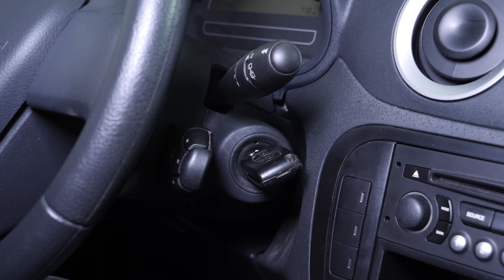Batterie wechseln Citroën C3 1 1.1 i 🔋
undefined Citroën C3 1 1.1i.

Benötigtes Werkzeug :
-💣🤖🏆Die komplette von UseTool empfohlene Werkzeugkiste zur Reparatur deines: C3 1

- 8 mm Steckschlüsseleinsatz
- Steckschlüssel
- Schleifpapier

🔝💪 UseTool empfiehlt dir den Wagenheber und die Unterstellböcke um deinen C3 1 sicher anzuheben 💪🔝

🚗📢💡 RESSOURCEN 💡📢🚗

Keine Warnungen für diese Reparatur

0:00 Einführung
0:17 Die Batterie entfernen
1:51 Die neue Batterie einbauen